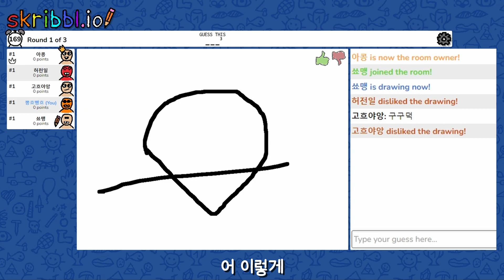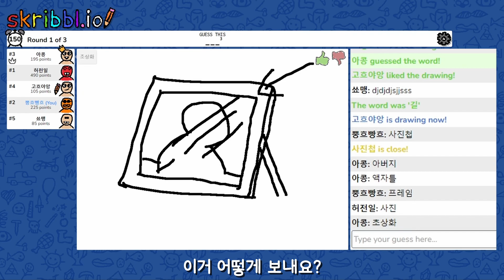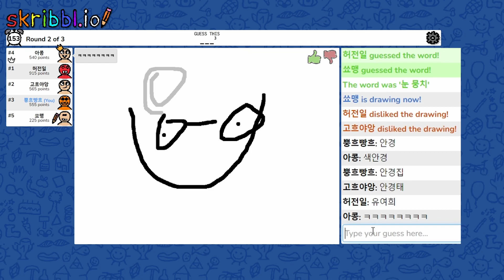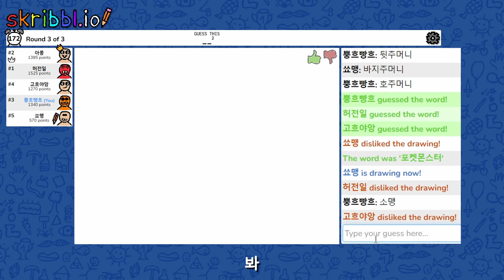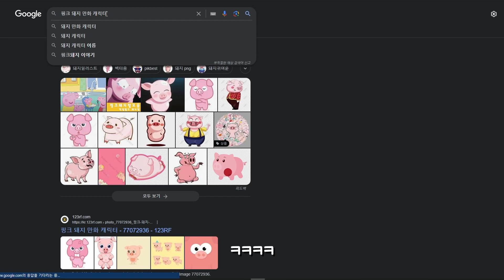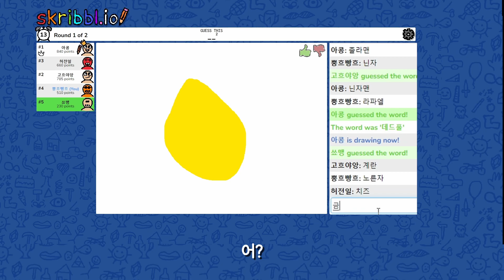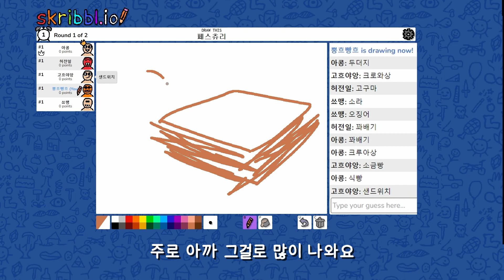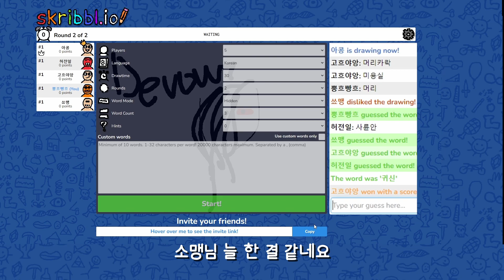갈틱폰 같은 그림 맞추기 게임 | 스크리블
공포게임하고 힐링이 필요할 때 하는 그림 맞추기 게임

00:00 공포게임 후 쉬는 시간
01:38 라운드1 - 소맹
04:49 라운드2 - 뿡쓰빵쓰
08:33 라운드3 - 허전일
09:41 라운드4 - 아콩
12:15 라운드5 - 소맹
13:38 라운드6 - 뿡쓰빵쓰
14:41 라운드7 - 고양
15:10 라운드8 - 허전일 (레전드)
16:39 라운드9 - 아콩
19:03 라운드10 - 소맹
21:45 라운드11 - 뿡쓰빵쓰
23:47 라운드12 - 고양
25:48 라운드13 - 허전일
26:18 라운드14 - 아콩
27:26 [첫번째 결과]
27:40 [스피드전]
28:02 라운드1 - 소맹
28:43 라운드2 - 뿡쓰빵쓰
29:15 라운드3 - 고양
29:48 라운드4 - 허전일
30:22 라운드5 - 아콩
30:57 라운드6 - 소맹
31:40 라운드7 - 뿡쓰빵쓰
32:33 라운드8 - 고양
33:09 라운드9 - 허전일
33:46 라운드10 - 아콩
34:07 [스피드전 결과]
34:23 [히든모드]
34:39 라운드1 - 소맹
35:23 라운드2 - 뿡쓰빵쓰
36:13 라운드3 - 고양
36:58 라운드4 - 허전일
37:33 라운드5 - 아콩
38:13 라운드6 - 소맹
38:48 라운드7 - 뿡쓰빵쓰
39:18 라운드8 - 고양
40:02 라운드9 - 허전일
40:37 라운드10 - 아콩
41:03 [히든모드 결과]
41:19 공포게임 후기